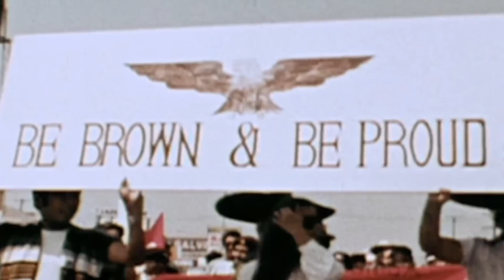Latino Americans - Laz Alonso